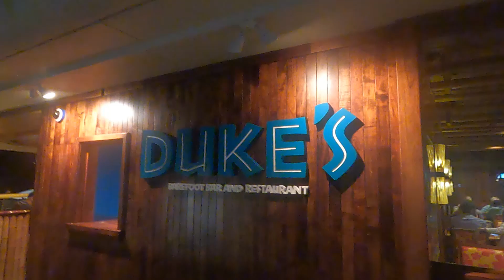今日のハワイ波情報【2020/11/22】ワイキキビーチ&デュークス‹ハワイライブカメラ映像›シェラトンワイキキ サーフィン動画 サーファー Waikiki Live Camera ビキニ ハワイの今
11/22 日曜日 夕方6時前、今日はアウトリガーワイキキの前、デュークス ワイキキ レストランからワイキキビーチに響くライブミュージックを聞きながら、夕暮れ時の波打ち際を散歩し、波情報をお伝えします！しかし、イマケンの失敗で今日の夕焼けの映像は倍速で撮影されていたため、急遽、午後7時過ぎのアウトリガーワイキキにあるデュークス ワイキキ レストランのあたりから撮影し直し！夕焼けのワイキキビーチをゴープロ タイムラプス(gopro timelapse)で撮影した映像と、夜のビーチの様子の映像をお楽しみください！
Sheraton Waikiki、ロイヤルハワイアン、モアナサーフライダーWaikiki Beachは、ハワイのローカルファミリー、アメリカ本土 メインランドからの観光客でにぎわい、サンセット前の夕焼け空を見ながら、デュークス レストランの音楽に合わせて、ちょっとパーティー状態？です！

今日は、いつものモアナサーフライダーの前で座って撮影や、いつものシェラトンワイキキ、ロイヤルハワイアン、アウトリガーワイキキの前のワイキキビーチでの撮影ではなく、デューク像の裏側、ワイキキビーチのイマケンスポットの周辺での撮影です。
Hawaii Waikiki Beachには、アメリカ本土からの観光客やハワイのローカルを含め、結構、人が戻ってきており、この夕暮れ時には、たくさんの人がビーチに座ったり、ゆったりとした時間を過ごしております！
今日の波情報は、オアフ島のサウスショア、ワイキキは波が無く、そして風も強かったので、今日もNo Surfのイマケンです！

‹今日の波情報›
+波の高さ：今日波のサイズ、ワイキキ、アラモアナ ボウルズは、1-2(ヒザからモモ）です。
ダイヤモンドヘッドは、2-3(モモからコシ）！
ノースショアはサイズ、アップです！サンセットビーチ5-7(カタからオーバーヘッド、2m越え）、 パイプラインは、4-6 (ムネからアタマ）ですね！
+ロータイド & ハイタイド時刻：ハイタイ 朝10:28、ロータイが午後6:02
+撮影時刻：夕方6時前の撮影

＊＊＊ハワイ在住、ローカルサーファーへ！明日の波情報！＊＊＊
ハワイ在住のサーファー、明日の波情報です。
日曜日、明日は、もっと下がります！ サイズの予報は、1-1 (ヒザです）

一応、ロータイ 午前5:05、ハイタイ 午前11:20、ロータイ 午後6:31、
なので、入るとしたら～、お昼から、やっぱり今日みたいに、夕陽見ながら、サンセットサーフ、ですかね～！

ハワイのサーファー、日本にいる、ハワイの波が大好きなサーファー、

‹日本の波情報›
日本は、鴨川 ヒザからモモ、湘南 鵠沼 フラット、  愛知の伊良湖は ヒザ
ワイキキビーチから、今、今日のハワイ、ハワイ諸島のオアフ島、ホノルル、ワイキキビーチの様子です。2020年11月22日 日曜日のハワイ ホノルル オアフ島全体とHawaii Waikiki Beachの波情報を生LIVEの映像を配信！ハワイのローカルサーファーのサーフィン動画、映像もご覧ください。
今日の有名サーフスポット カヌーズのローカル サーファー達のサーフィン動画をご覧ください。

‹紹介するサーファー›
+ カヌーズ、クィーンズ アラモアナ ハワイアン ローカルサーファー
+ ローカルサーファー、ローカルサーファーガールズ、ローカルキッズ、ビキニガールズ
+ ワイキキビーチでビーチパーティー、ビーチライフを過ごしている人たち
‹撮影場所 & サーフスポット・ポイント›
+ カヌーズ クィーンズ Waikiki Canoes Queen's
+ ワイキキ ビーチ Waikiki beach クヒオビーチ Kuhio Beach
+ ダイヤモンド ヘッド、クリフス、ライトハウス diamond head clifs, diamond head lighthouse
+ カヌーズの前のシャワー
‹今日紹介する場所›
+ シェラトンワイキキ Sheraton Waikiki
+ ロイヤル ハワイアン ホテル The Royal Hawaiian
+ モアナ・サーフライダー・ウェスティン・リゾート&スパ Moana Surfrider, A Westin Resort & Spa, Waikiki Beach
+ アウトリガー・ワイキキ・ビーチ・リゾート Outrigger Waikiki Beach Resort
+ デュークス・ワイキキ DUKE'S WAIKIKI
+ Imaken Spot イマケン スポット
+ ハレクラニ ホテル ハワイ ワイキキ Halekulani Hotel | Acclaimed Oceanfront Luxury Hawaii Hotel
+ カヴェヘヴェヘ Kawehewehe ワイキキ パワースポット
+ アウトリガー リーフ ワイキキビーチリゾート アウトリガー・リーフ・ワイキキ・ビーチ・リゾート Outrigger Reef Waikiki Beach Resort
+ ヒルトン ハワイアン ビレッジ ワイキキ ビーチ リゾート Hilton Hawaiian Village Waikiki Beach Resort
+ ダイヤモンド・ヘッド ダイヤモンド ヘッド Diamond Head
+ ワイキキビーチ Waikiki Beach

サウスショア（アラモアナ ボウルズ、ダイヤモンドヘッド）、ノースショア（パイプライン、パイプ、サンセット ビーチ）、イースト マカハ、千葉 鴨川、湘南 鵠沼&茅ヶ崎、愛知 伊良湖、台湾 佳楽水（チャーロースイ）の情報も、動画の中で紹介

今日も見てくれて、ありがとう！マハロです！